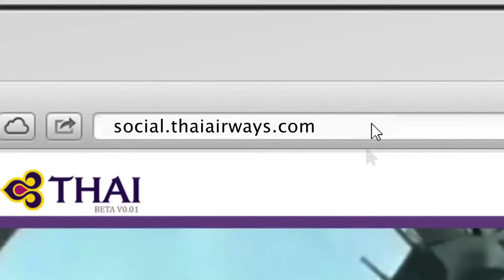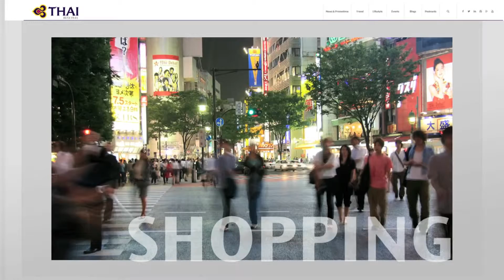Preyanan Mongkolsri, Thai Airways International - TBEX Asia 2015 - TravelMedia.ie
Preyanan Mongkolsri, Manager, Digital Advertising & Promotions, Thai Airways International talks to Michael Collins, TravelMedia.ie at TBEX Asia 2015, Bangkok, Thailand.